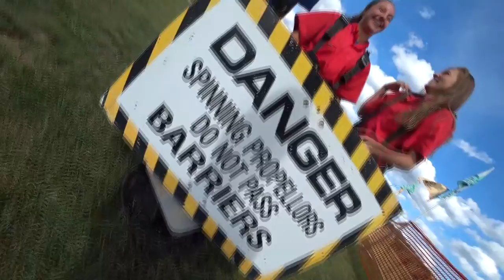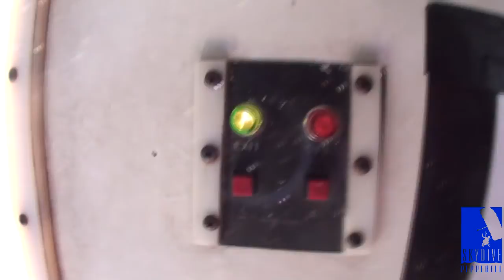Skydive Pepperell - 09/01/19 Sara Kolinski